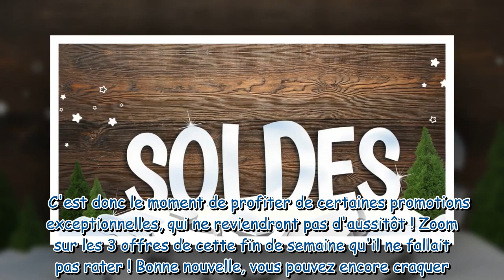Soldes : récap du top 3 des promos exceptionnelles de cette fin de semaine !